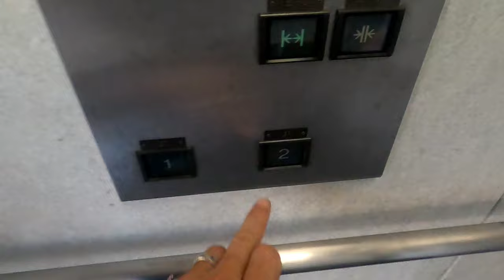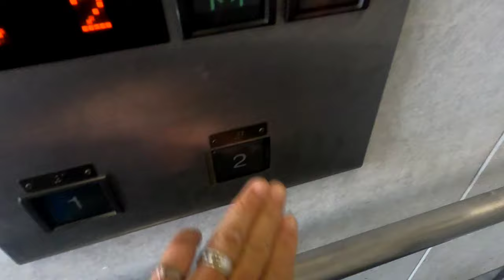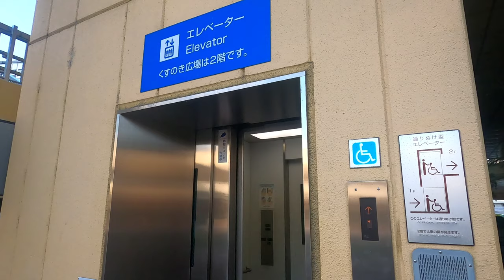[泉ヶ丘ひろば]三菱製屋外ブザー付きエレベーター 上り→下り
通り抜けタイプの三菱製。ブザー機能もあるが、ちょっとうるさい。